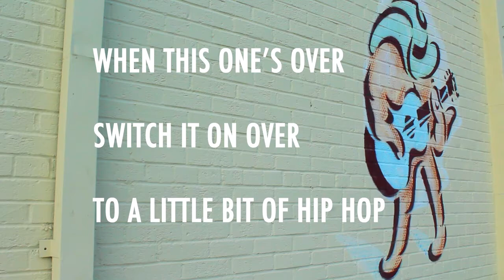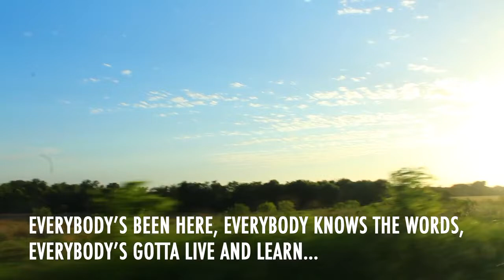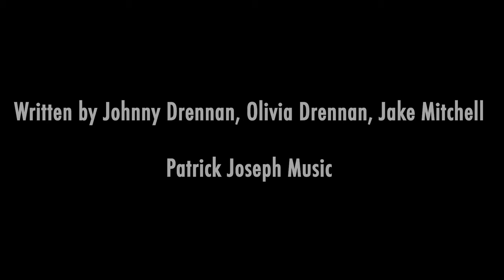A Couple Kids and a Radio [ Drennan ] Lyric Video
Lyric video of "A Couple Kids and a Radio" written by Jake Mitchell, Johnny Drennan, and Olivia Drennan. Performed by Drennan.